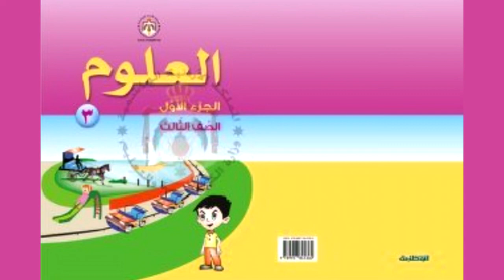العلوم | الصف الثالث – الوحدة الأولى – درس المادة وتغييراتها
منهاج الصف الثالث للمكفوفين | الصف الثالث - الفصل الأول – العلوم – الوحدة الأولى – درس المادة وتغييراتها